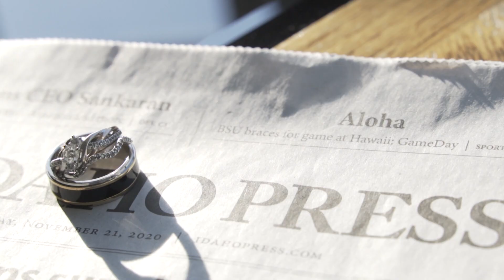Ball Young Wedding Documentary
Michelle and Dustin Young got married at a beautiful church in Nampa, Idaho